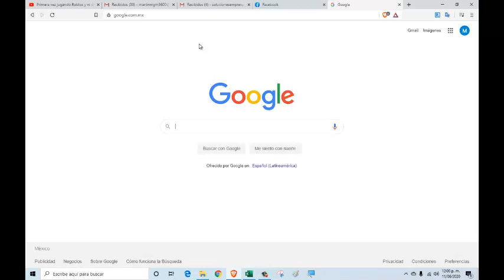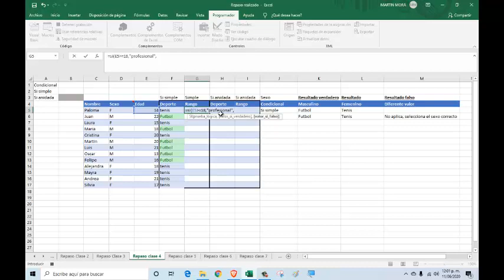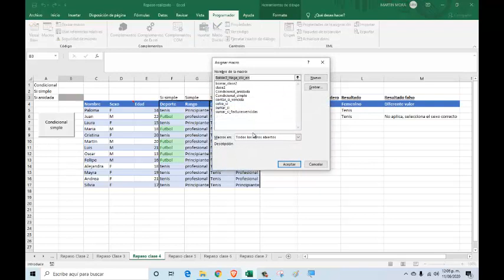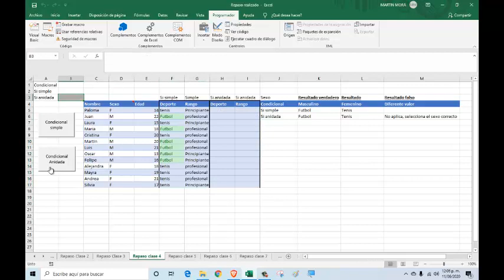Macro repaso clase Excel 4